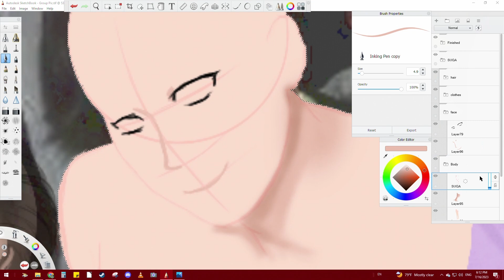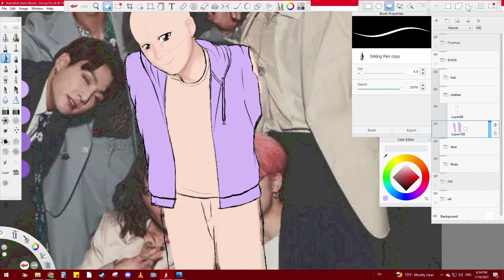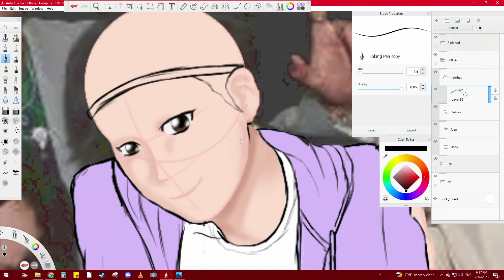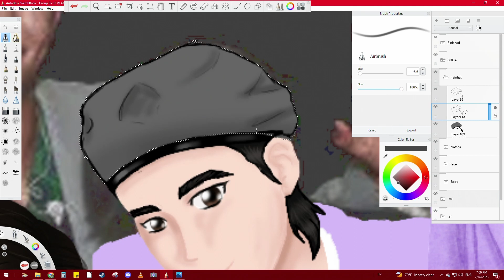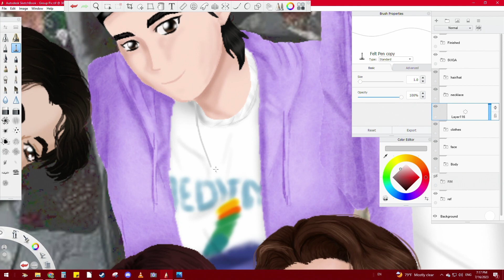BTS Group Pic PT 7 - SUGA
Just like my group painting for TXT, I made this because like many other BTS ARMY's I would love the chance to get a photo with OT7. So I hope you'll come along for the ride as each piece is released.